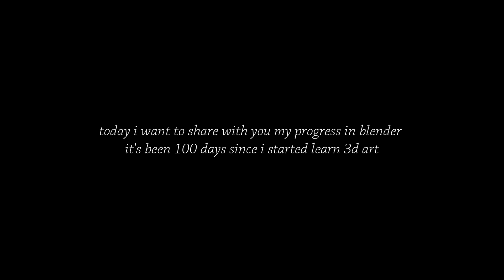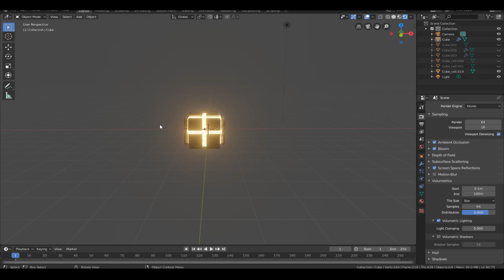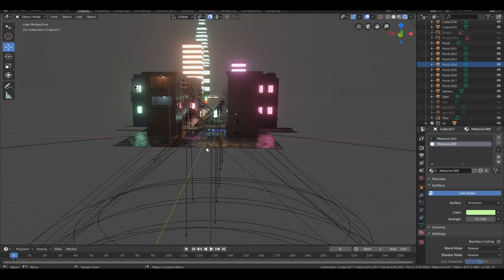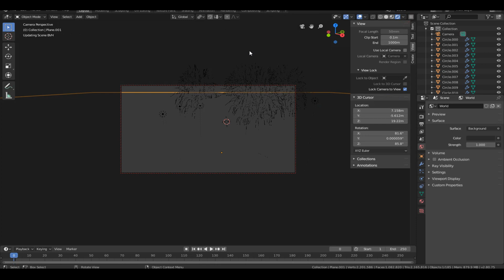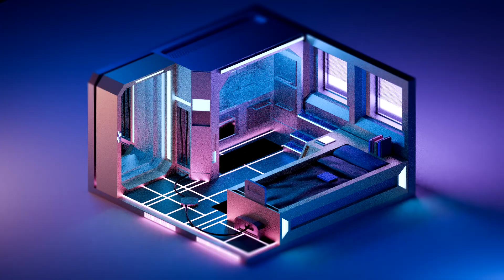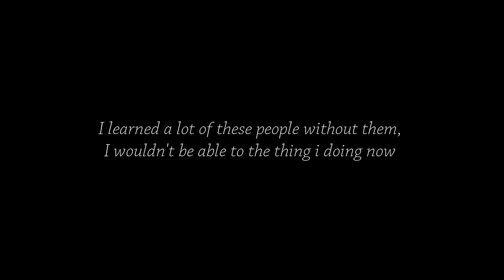I tried to learn blender from scratch !! - and here's my progress in 100 day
Hi today i want to share with you my progress in blender
 it's been 100 days since i started learn 3d art

-Complete Beginners Guide to Blender 2.8 | Free course | Part 1 | The Interface

Beginner Exercises | Part 1 | Blender 2.8

ducky 3d if you interested with sci-fi